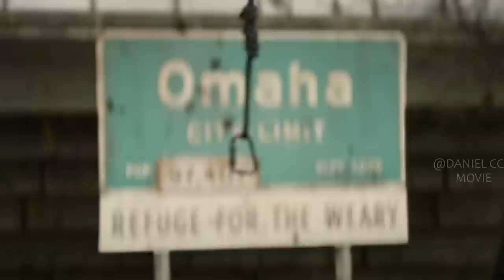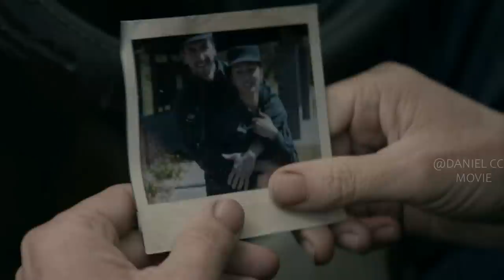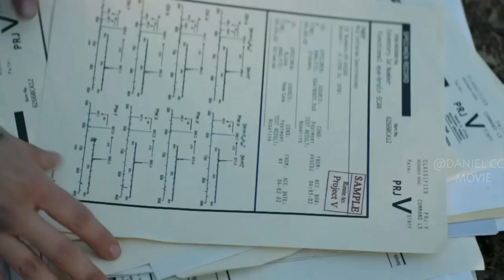The Thriving Zombie Race Decayed to Nutrients for Plants |THE WALKING DEAD WORLD BEYOND Season 2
THE WALKING DEAD WORLD BEYOND, Season 1, 2020. The series will focus on the first generation to grow up during the zombie apocalypse.